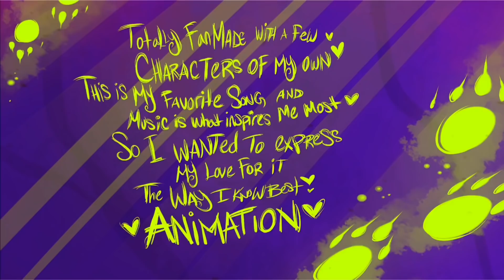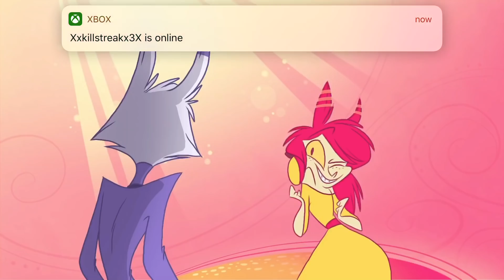My Top 4 Favorite Furry Music Videos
1st, 2nd & 4th videos belonging to Vivziepop
3rd video belongs to skailla!